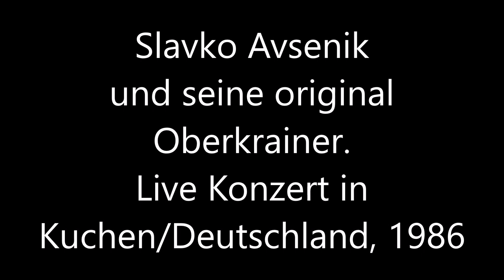Slavko Avsenik & seine original Oberkrainer. Live 1986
Slavko Avsenik & seine original Oberkrainer. Ausschnitt aus einem live Konzert in Kuchen/Deutschland von 1986
Mit Leo Ponikvar an der Framus AZ-10 Jazzgitarre ;-)

(Dieses Video wurde von Gerd Riecker am 8. November 1986 in Kuchen/Deutschland aufgenommen und freundlicherweise zur Veröffentlichung auf diesem YouTube Kanal zur Verfügung gestellt)

Ausführliche Infos zum Gitarrenspiel in der original Avsenik Oberkrainer Musik, sowie zu Leo Ponikvars Gitarren finden sie in der
"original Oberkrainer Gitarrenschule" von Gerhard Kraus.
Erhältlich im Avsenik Shop.